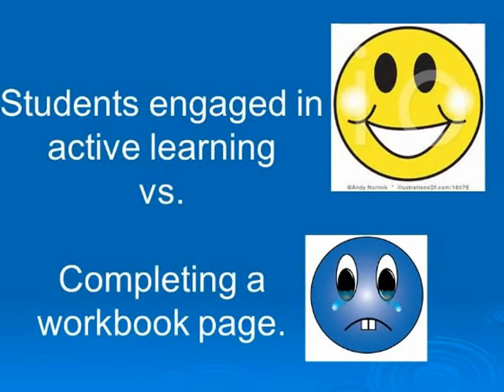Mrs. Turner's 2nd Graders Perform Contraction Surgery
In a lesson that actively engages second graders, students perform surgery to make two words into a correct contraction.  Silver Creek Elementary  Sellersburg, IN 47172